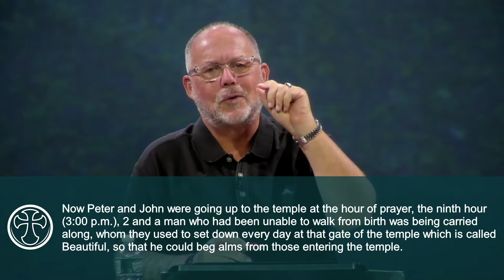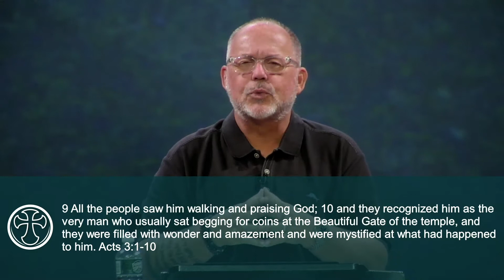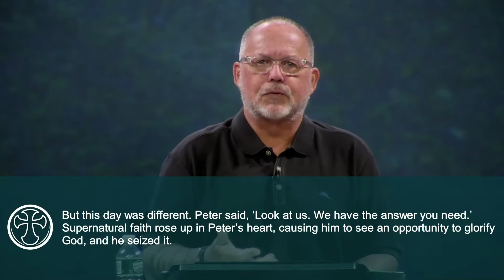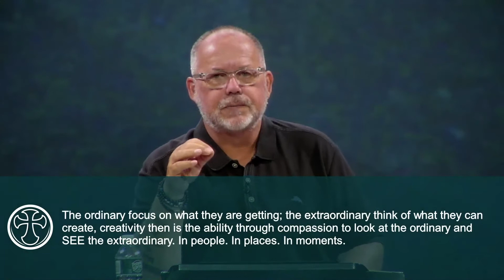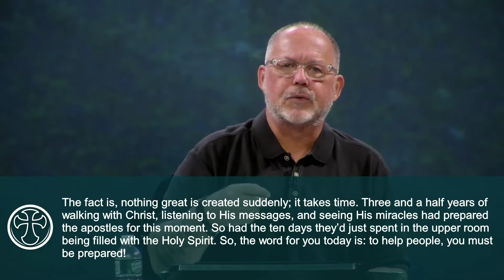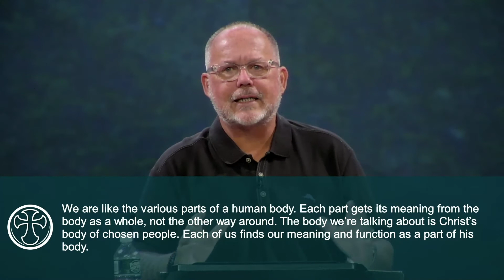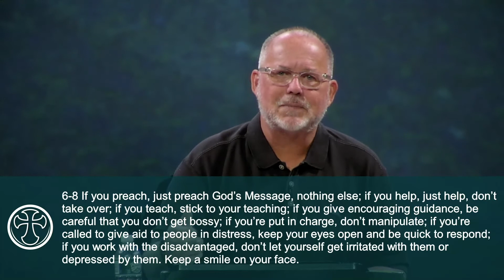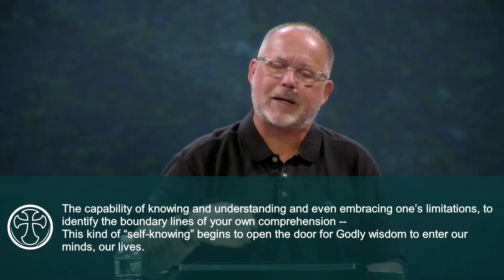ARK Week 1 | With Pastor Mark Evans